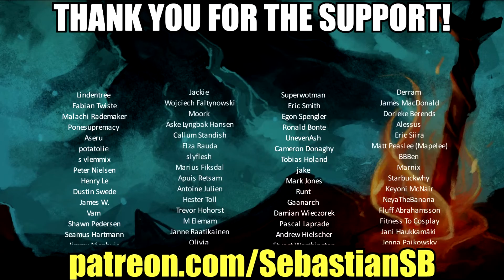Let's Play Dark Souls Remastered Part 14 - Toxic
• The Way of the Multiplayer (up to 6 players with dedicated servers)

Prepare To Die Edition Description:

Dark Souls will be the most deeply challenging game you play this year. Can you live through a million deaths and earn your legacy?